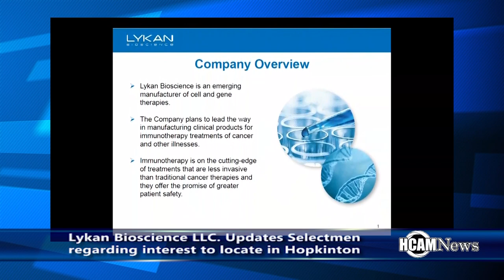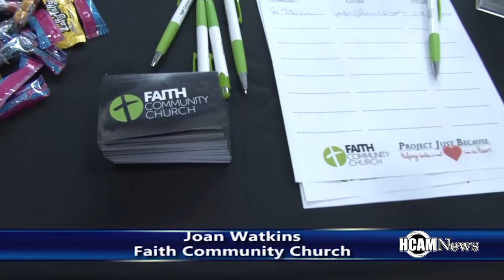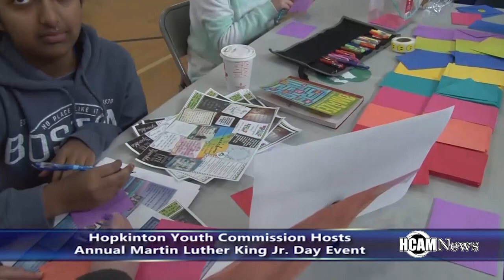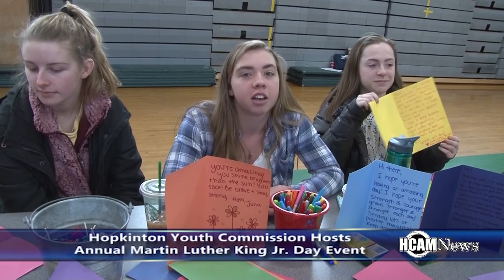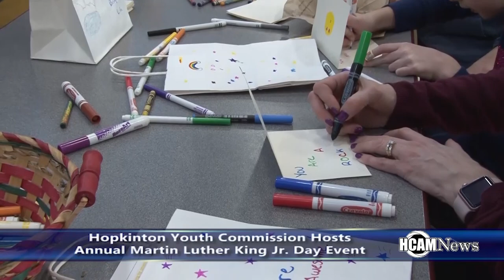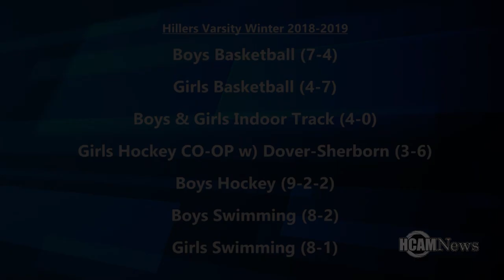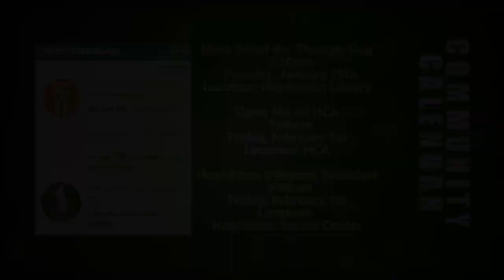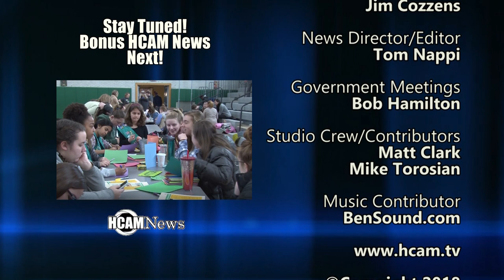HCAM News 1-25-2019